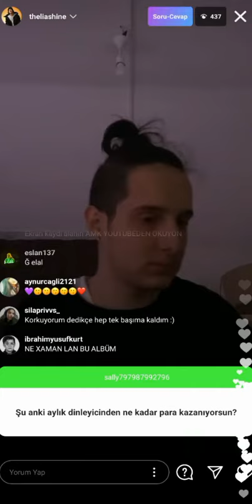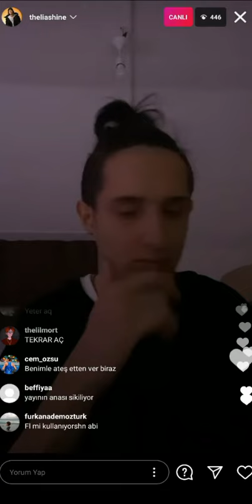Lia Shine - Rol (Instagram Canlı Yayını 30.10.2020)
Lia Shine - Rol, 21 Ocak 00.00'da yayında!!!